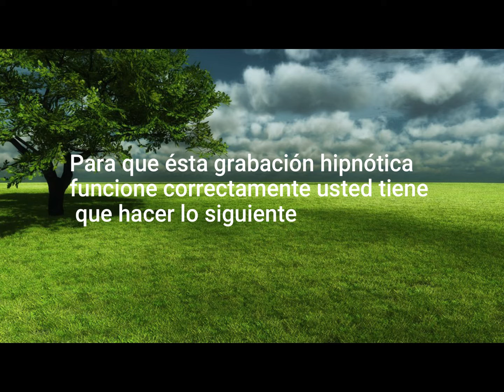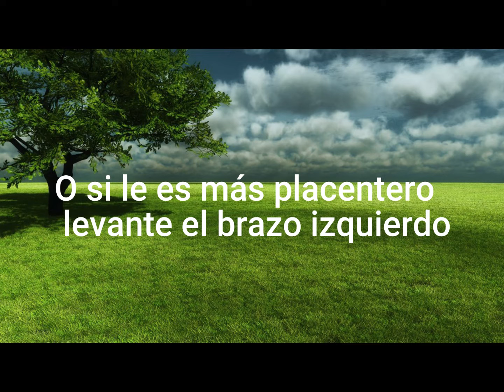Duérmase John Milton 1998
AUDIO DE AUTOHIPNOTISMO DEL GRAN JOHN MILTON, Relax y superacion!
Ectúa bajo tu responsabilidad